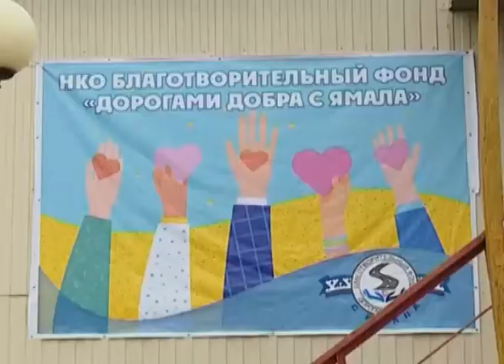Дорогами добра 0+